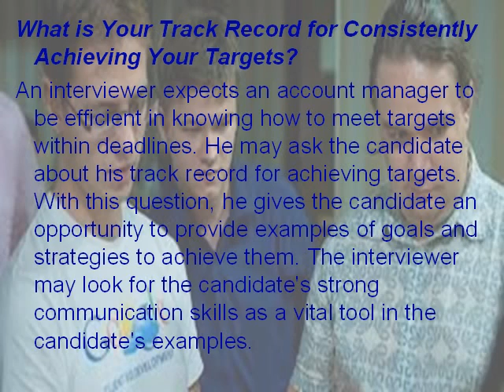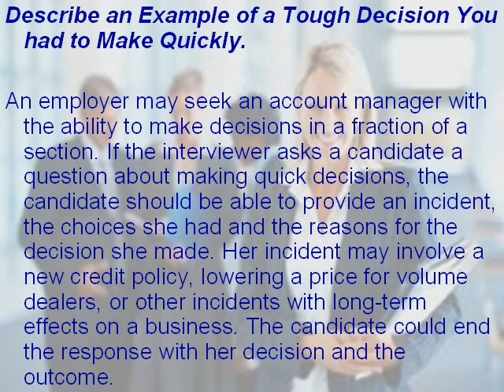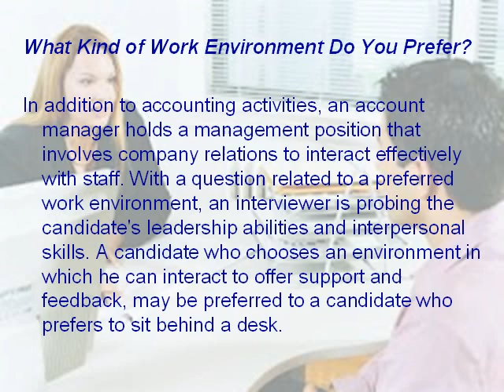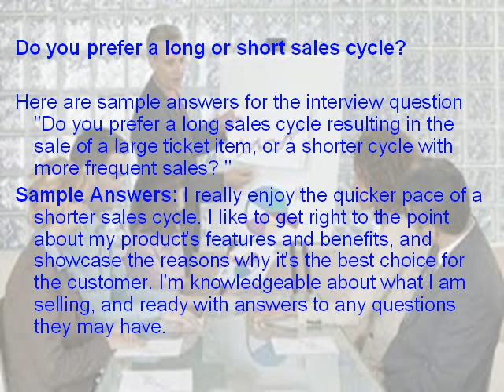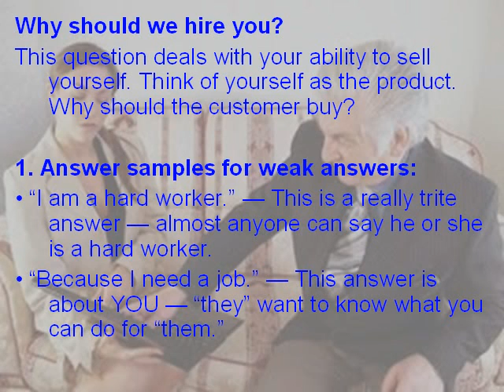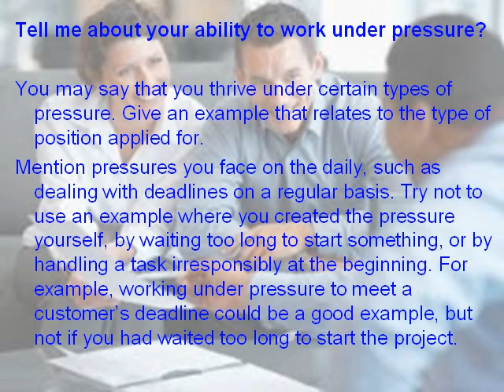Account technician interview questions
and  70 account management interview questions.

The above interview questions and answers/tips are used for all positions related and job interview process (includes phone interview, second interview, behavioral interview...).